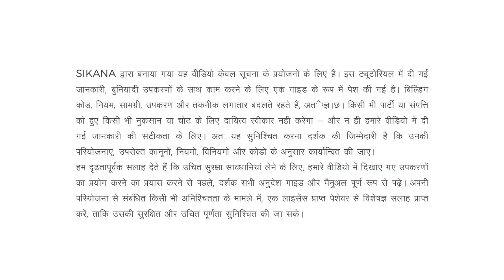लकड़ी का काम सीखो How to Use a Hammer | Woodworking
Learn all you need to know about using a hammer in woodworking.

The material presented in this video may be used to learn or teach the basic concepts of woodworking.

Never use a hammer against a wooden surface. To tap your workpiece, you need to use a Mallet, as you will see in our next video.

Using a hammer for the first time? Help is at hand! This step-by-step video will take you through everything you need to know to use a hammer safely and effectively in your own woodwork projects.